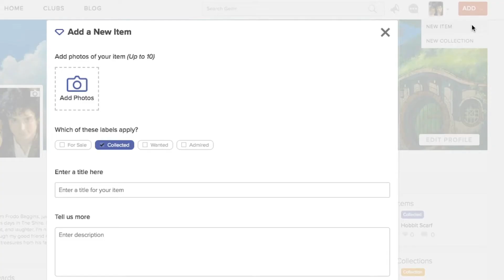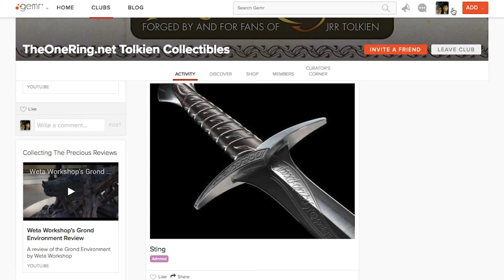TheOneRing.net's Collectors Club Giveaway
We've teamed up with our friends at Gemr to give away some pretty sweet Middle-earth themed items.  All you have to do is join the club. Then you can share and reviews with your fellow collectors as we all Collect The Precious.